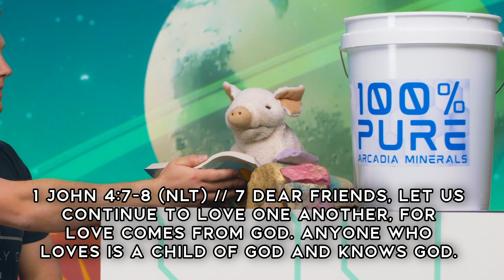Lesson Week 12